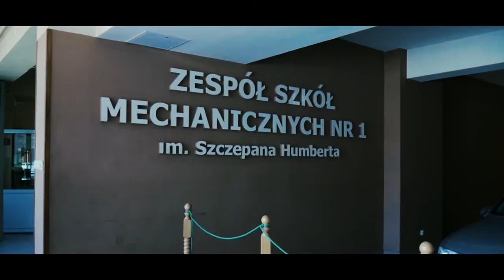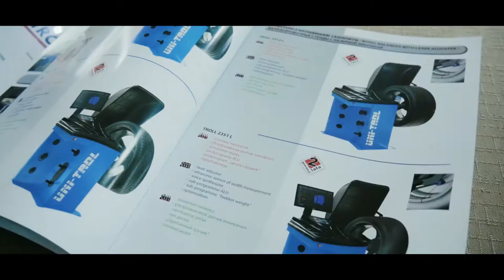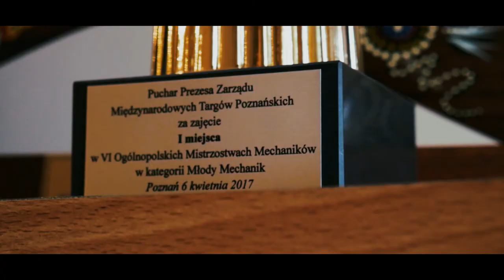Wyważarka Uni-trol dla Zespołu Szkół Mechanicznych nr 1 z Krakowa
Nowoczesna wyważarka do kół oraz profesjonalne szkolenie dla uczniów – to korzyści dla Zespołu Szkół Mechanicznych nr 1 z Krakowa, którego drużyna wygrała VI Ogólnopolskie Mistrzostwa Młodych Mechaników w Poznaniu.